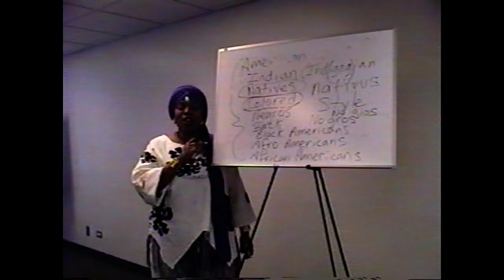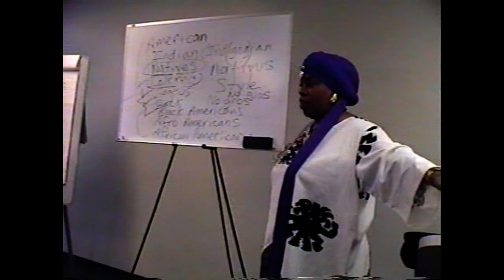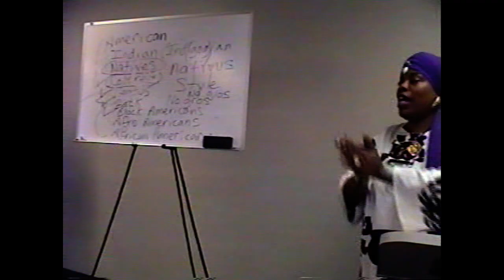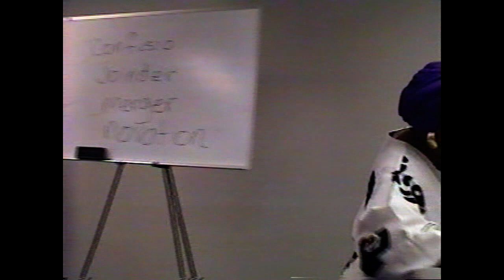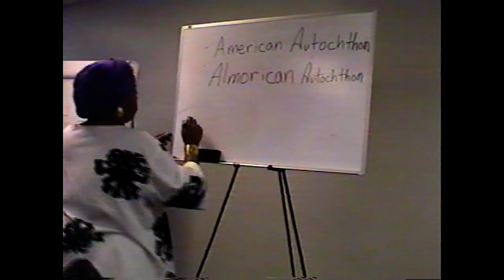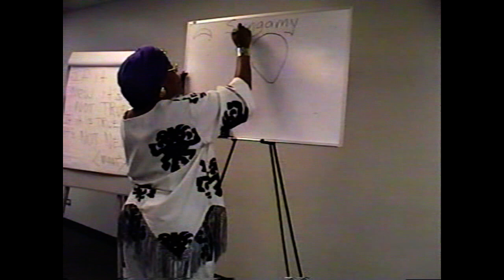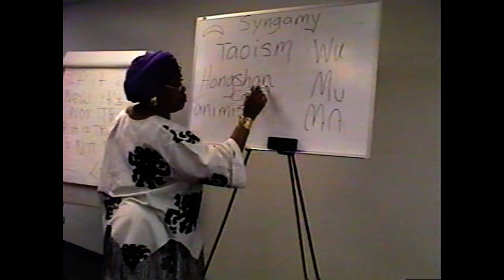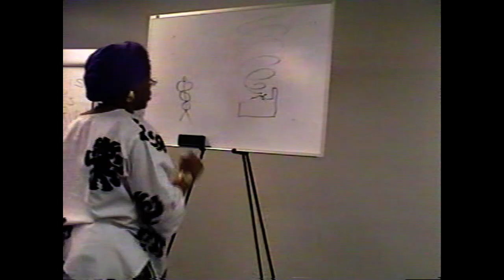Dr. Yaffa Bey: The Language & The Law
DrYaffaBey TheAlhambraSociety Muur Moor Maur National Scholar of De Jure Law (Common Law, Constitutional Law, Indigenous Rights, Human Rights)Northwest Amexem her lectures are available all over the internet. Master Scholar of etymology.